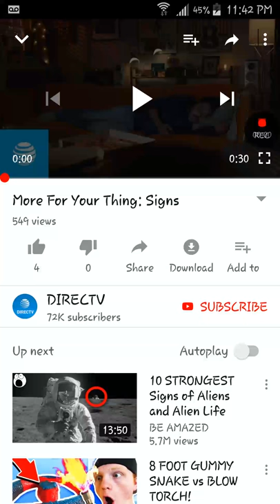It came from the toaster